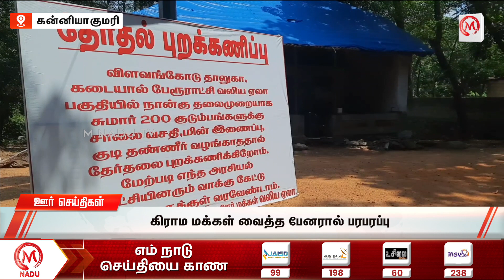காலை - 9:30 AM ஊர் செய்திகள்- 3 April 2024 | Morning District News